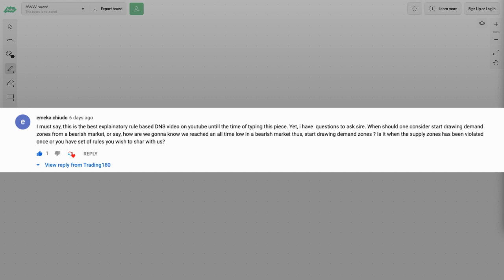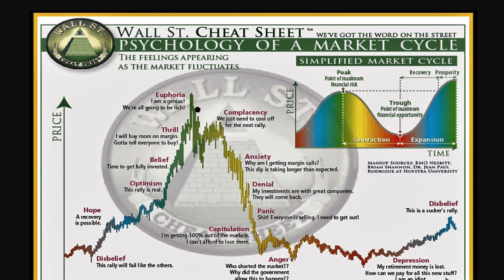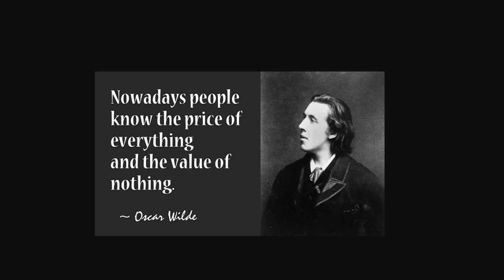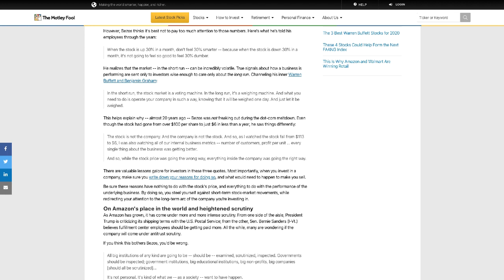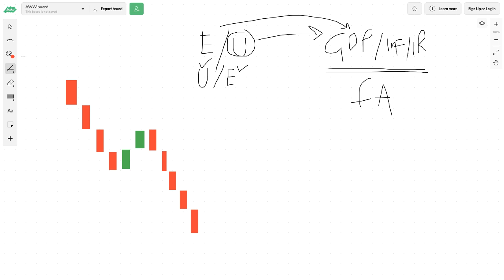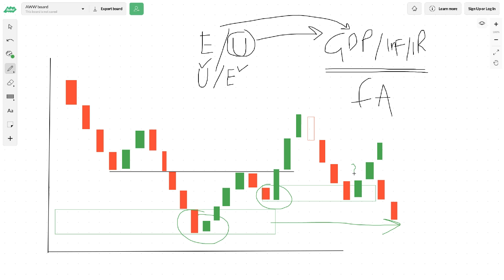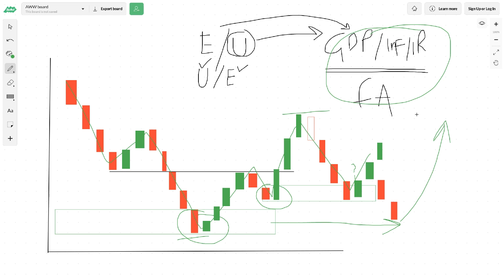When To Buy In A Bear Market Using My Supply And Demand Strategy!!!